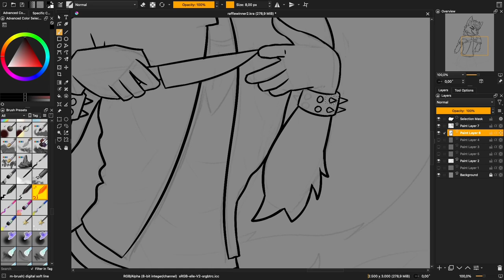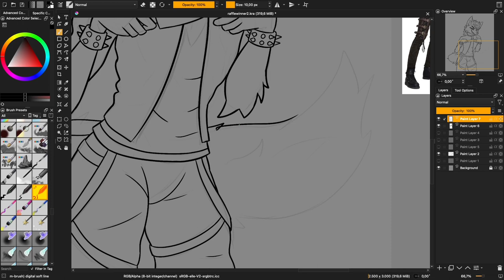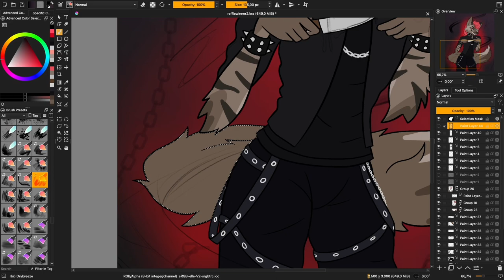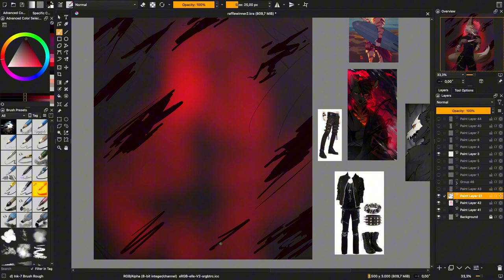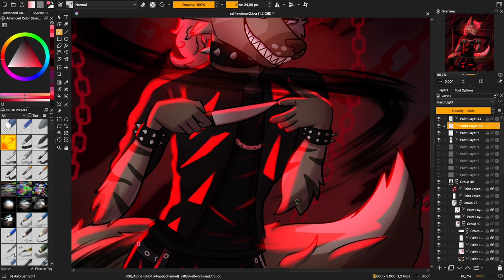Atlas || Krita Speedpaint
Here's the second raffle winner!

Toby fox - Vs. Susie (@Vetrom remix)